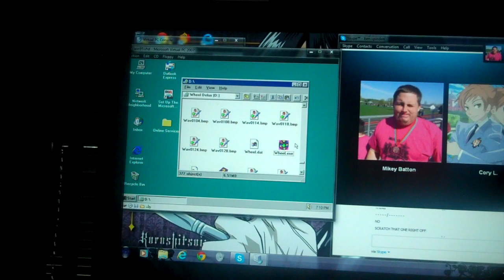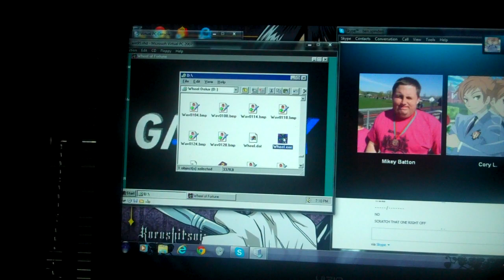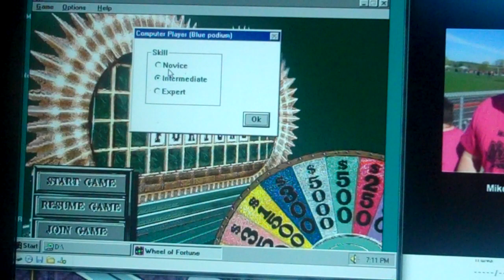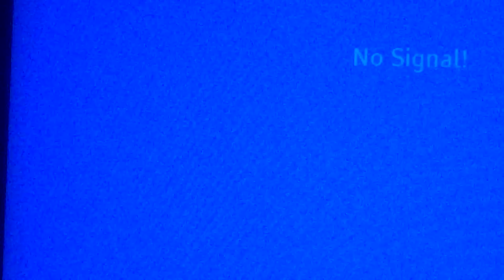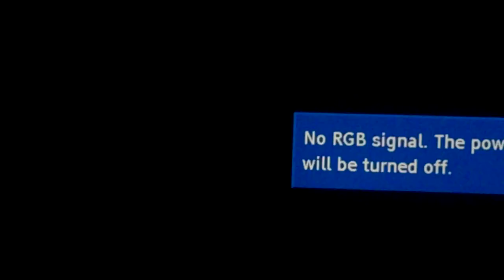Wheel Of Fortune Deluxe Dos Game 2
After a game 1 win, it is time for game 2 and we are off to a great start and we are in the lead after the first round puzzle. Will we have an another game win and go to the bonus round? Watch to find out and we hope you like the game and we will see you in my next video.